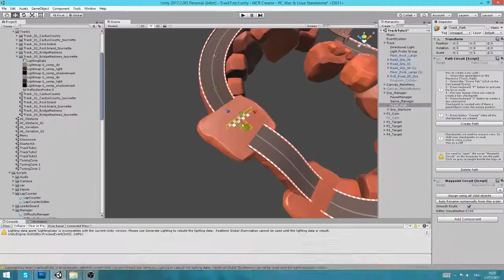Target Minicar Race Creator Trailer Unity 3D Asset new source code